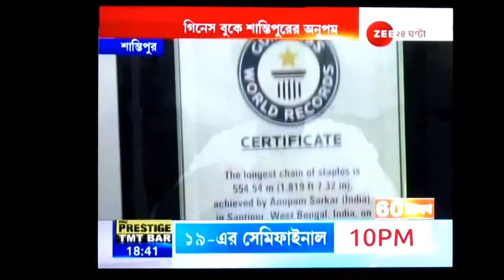"Longest staple chain" Guinness World Record. achieved by ANUPAM SARKAR. News by Zee 24 Ghanta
The longest chain of staples is 554.54 m (1,819 ft 7.32 in), achieved by Anupam Sarkar (India), in Santipur, West Bengal, India, on 1 July 2018.